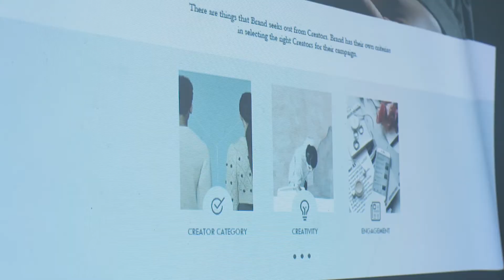ICNRoadshow2018 Yogyakarta bersama Lala Bohang, Jovial da Lopez dan Andovi da Lopez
Siapa yang tak kenal dengan Jovial da Lopez dan Andovi da Lopez dari SkinnyIndonesian24 juga Lala Bohang? 3 creator ternama tersebut dibawa oleh tim IDN Creator Network Roadshow untuk say hi ke teman-teman creator di Jogja. Bukan cuma itu di ICNRoadshow ini juga ada workshop t-shirt painting yang mengasah kreativitas lho!